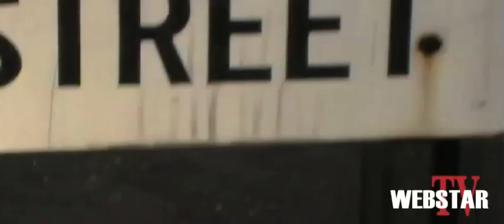HOT16s: Yung-K.I.D. Freestyle (Virginia Beach)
Virginia Beach rapper Yung-K.I.D. spits a Hot 16 for  WebstarTV.